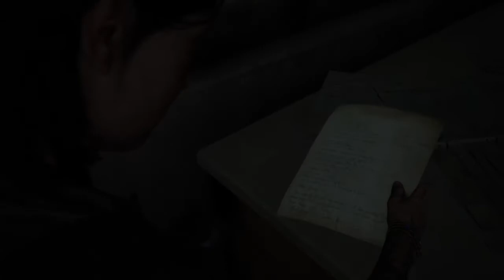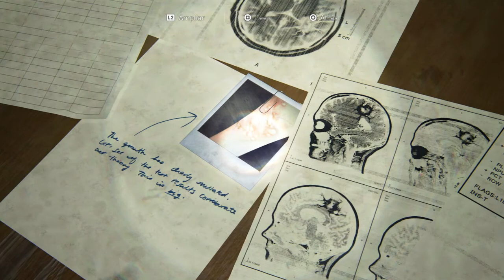The Last of Us™ Parte II ep.13